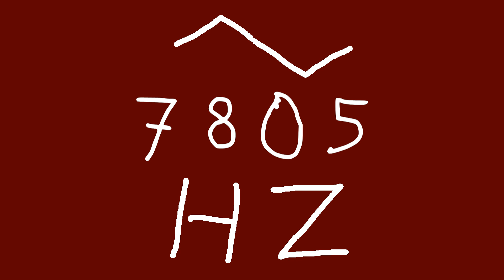7805 hz triangle